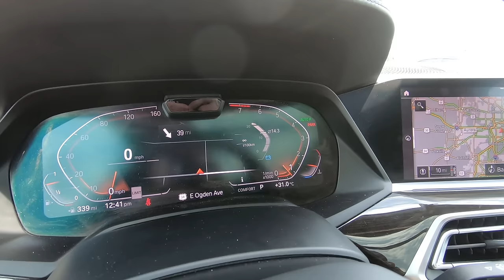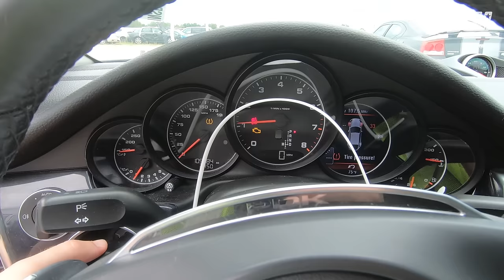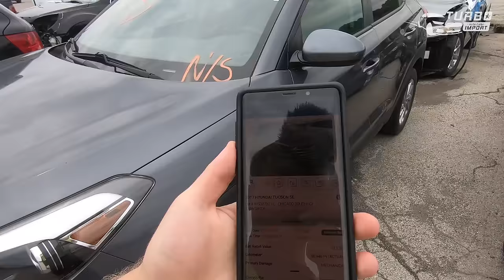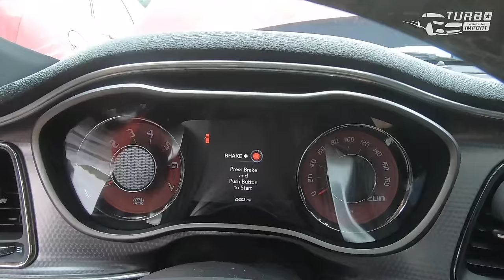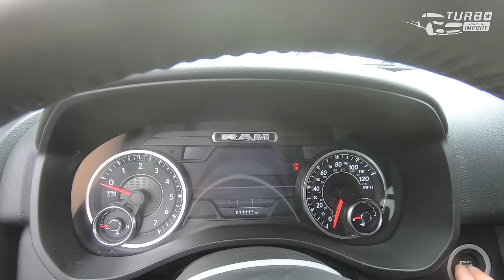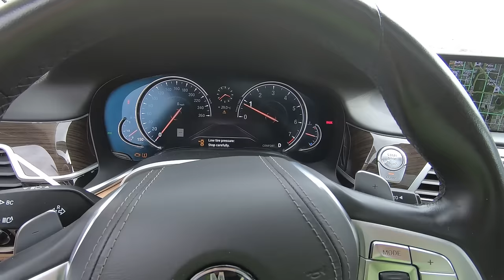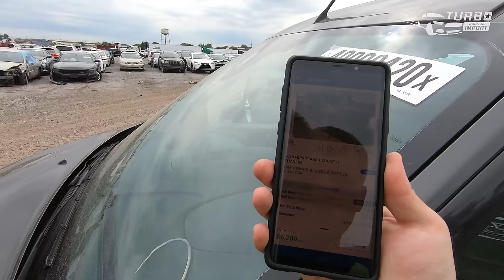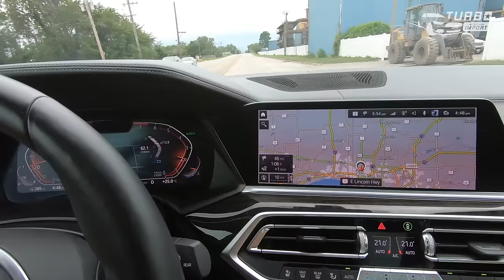VLOG Oględziny Copart Chicago South ZALANE SKRADZIONE SPALONE i wiele wiele więcej...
Prześlijcie video znajomym lub też udostępnijcie na Waszych profilach FB.

Kolejna ponad godzinna wycieczka na plac Copart - tym razem Chicago South. Widać efekty ostatnich zamieszek w USA. Sporo ciekawych aut takich jak Challenger Hellcat SRT, Corvette Z06 na kompresorze, Durango R/T. Do tego jak zawsze masa niemieckiej motoryzacji Audi, Bmw, Mercedes itp. Nie zbrakło również Volvo, Forda oraz innych marek... Sprawdźcie sami !

Kupujemy auta na terenie całych Stanów Zjednoczonych !

Jesteśmy jedną z największych firm importujących auta do Polski. Na stałe znajdujemy się w USA, dlatego mamy niepodważalnie większe możliwości od reszty. Zapraszamy na nasz profil Facebook gdzie możecie przeczytać setki opinii zadowolonych klientów.

🔥Kupujemy auta na zamówienie🔥

Szukasz czegoś? Napisz wiadomość 😁